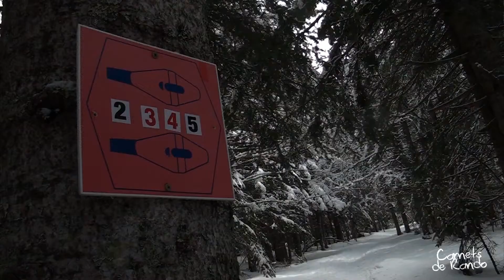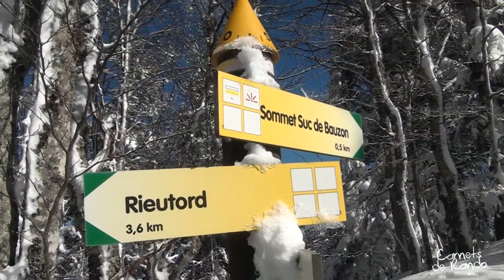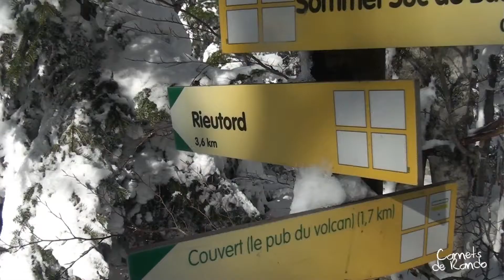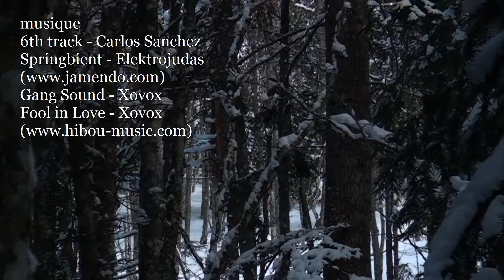Randonnée Ardèche : le Suc de Bauzon et la Montagne Ardéchoise [Carnets de Rando #79] HD1080p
A la découverte de la Montagne Ardéchoise en raquettes. Cap sur le Suc de Bauzon avec Carnets de Rando !

Première incursion de Carnets de Rando dans la Montagne Ardéchoise. Une découverte réalisée dans l'ambiance si particulière, presque confidentielle, de l'hiver. Direction le Suc de Bauzon, un volcan assoupi et conquis aujourd'hui par la forêt. Sa position géographique centrale en fait un belvédère idéal pour une première lecture de ce territoire et les bois qui l'environnent abritent un réseau d'itinéraires à raquettes faciles et bien balisés. Autant de bons points pour vous proposer une randonnée tous publics à la découverte de cette partie de l'Ardèche.